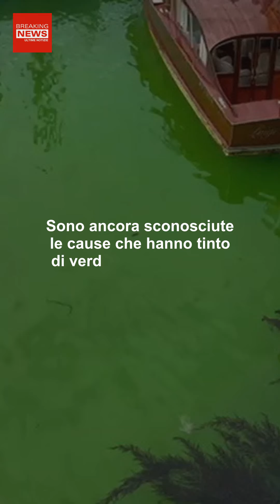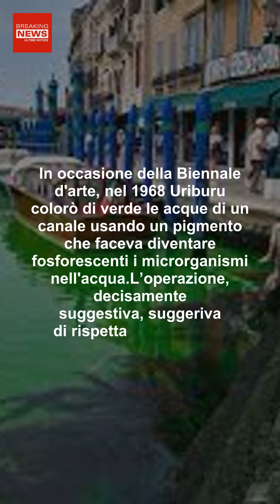Canal Grande, Acqua Verde Fosforescente: Cosa Succede A Venezia!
Nelle ultime ore, l’acqua del Canal Grande si è tinta di verde fosforescente. Cosa succede a Venezia? Si pensa ad un’azione degli ambientalisti ma è solo un’ipotesi.